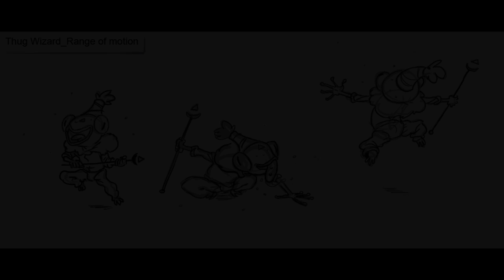Mira, Zit & Uruth - Meet the characters of Tales of Alethrion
Support us and get exclusive content from the creators behind the channel

Meet Mira, Uruth and Zit! Remember to vote on the Kickstarter! If you´d like to see them in the series of Tales of Alethrion!

Meet the Thugs: Mira, Uruth and Zit

When a monster and a humate mate a blueskin is usually the result. Even though Mira is a blueskin she always have good intentions. She came to the Windmill City of Draloque seeking opportunities and acceptance since this place holds all kinds of races. She learned the hard way that justice and kindness was hard to find in this corrupted place.

She got some faith back for humanity when she felt in love with the hero Brühn, she thought that a hero like him would have his heart in the right place... but also he turned out to be a mistake when he left her pregnant without saying a word. Finally when society didn´t want to play fair, well, why should she! She climped the hierachi of corruption with Uruth and Zit by her side earning success and status getting feared in the streets of Draloque. She is still a girl of justice but she has lost all faith in the law and heroes visiting Draloque showing off. Draloque is her city, and Tira, her daughter, is her champion who will take over Mira´s place when she grows up.

Uruth comes from the proud dancing city of Bowey! It is a city located inside of a huge snail house moving slowly across the lands of Alethrion. When it is closeby you can hear the base, disco and funky tunes from the house of the snail - the warrior clan inside are training hard dancing and fighting each other taking it way too serious. Uruth was kicked out of Bowey because of the fact that he was flirting with the other super masculine dancing fighters of Bowey. Having nowhere to go he went to Draloque and found his new home in Zit and Mira.

Zit is a Rallok. Ralloks are frog creatures immune to poison and good at using magic. Normal Rallok creatures live in poisonous areas away from humans. They expand their territories by making it hard for others to live (toxic in the water and and poisonous food for example). Zit was removed from it kind when he was still inside of an egg by being taken by the river. He became an outcast living in the streets of draloque but had his magic to rely on. The only place he found acceptance was in Uruth and Mira. The three of them became a little family and an awesome team! unfortunately... nothing lasts forever.

Mathias Winum and Johan Pedersen are our awesome musicians (Bards) for The Reward: Tales of Alethrion! They make the movies really come to life.

and

Links To The Past (Chainmail Bracelets)

Music owned by:
Mathias Winum and Johan Pedersen

Sun Creature Studio was created by Mikkel Mainz Elkjær, Bo Juhl Nielsen and Kenneth Ladekjær after their education at the Animation Workshop. Now we are 7 people in the studio who is Charlotte de la Gournerie, Simon Lee, Thibaud Petitpas and Guillaume Dousse. Sun Creature wants to keep a playful and experimenting animation style, but still with the most interesting look possible. It wants to keep the industry moving forward, and work with talented and good people inside and outside of Denmark. For now it focuses on the series "Tales of Alethrion", based on the universe of the short film The Reward.